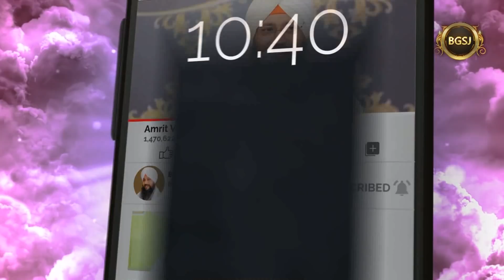Yari Apne Guru Nal Pao Tan Dekho Kive Oh Yari Nibhaunde Han? | Bhai Gursharan Singh Ji Ludhiana Wale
Title : Make friendship with your guru and see how he fulfils his duty of friendship ? ( ਯਾਰੀ ਆਪਣੇ ਗੁਰੂ ਨਾਲ ਪਾਉ ਤਾਂ ਦੇਖੋ ਕਿਵੇਂ ਉਹ ਯਾਰੀ ਨਿਭਾਉਂਦੇ ਹਨ ? )
Album : Deen Deyal Bhrose Tere

A/C Name : Bhai Daya Singh Ji (Nishkam) Satsang Sabha
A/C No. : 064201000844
IFSC Code :ICIC0000642

Pincode:- 141001